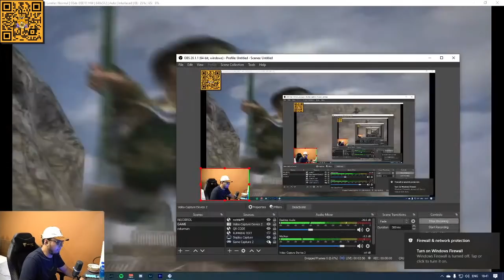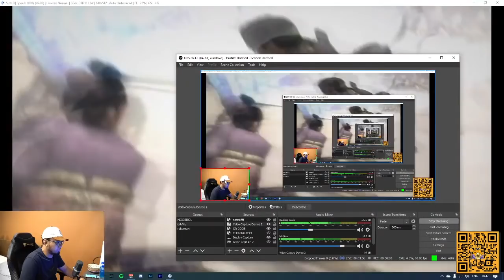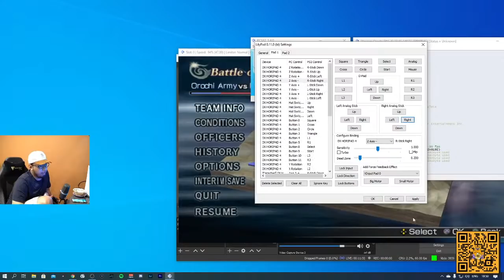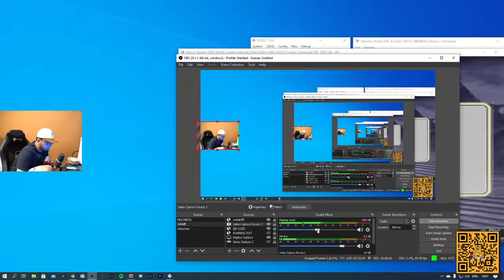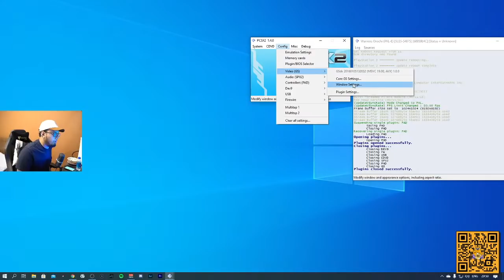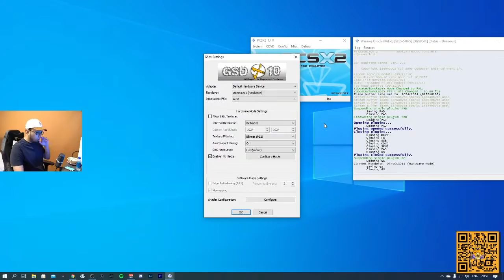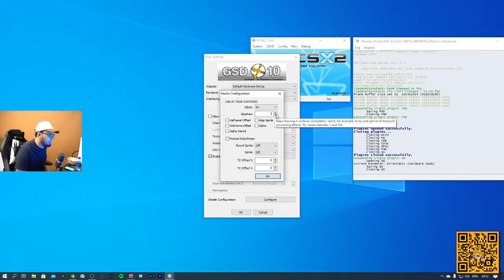Sun Ce dan Keluarganya - Warriors Orochi WU (1)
syubedubedu